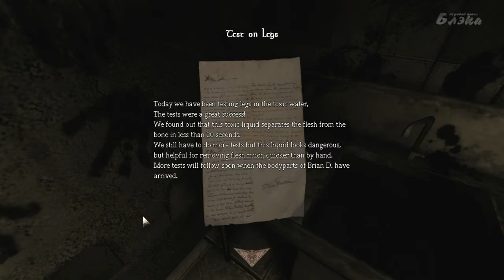Mental Memorial #6 Ты тоже ищешь номера